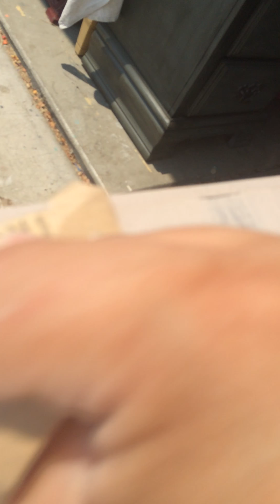Ms Lillian's no wax chock paint 5 of 5